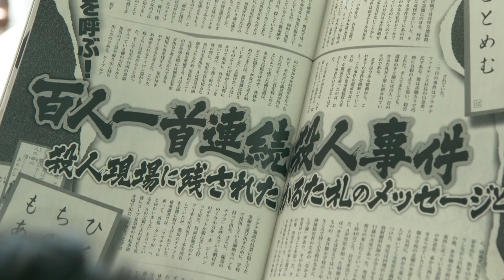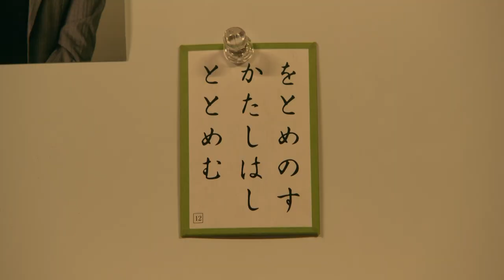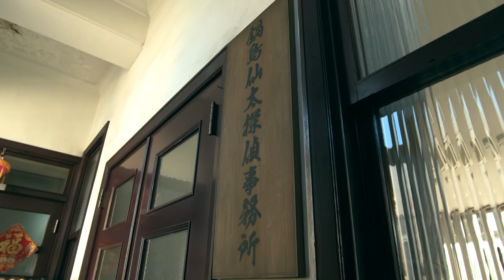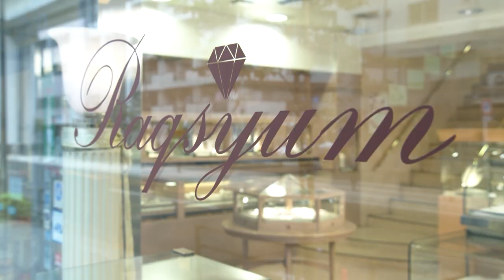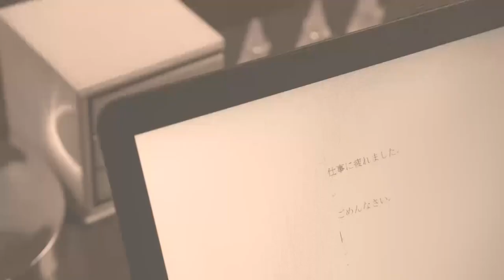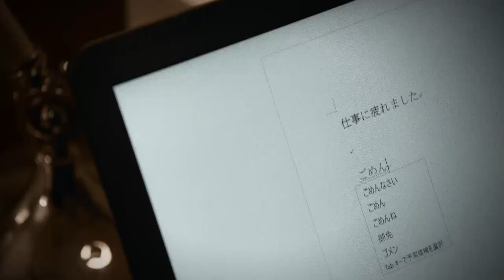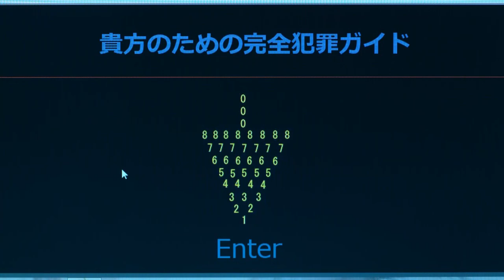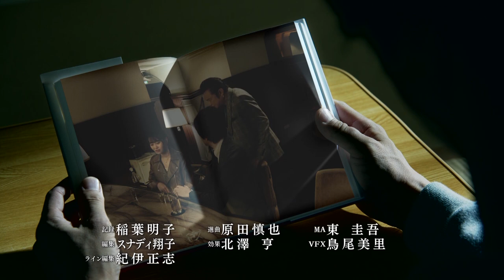【第三話】セガサミーグループ プレゼンツ「小説家探偵 鍋島仙太」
セガサミーグループ プレゼンツ 山村美紗サスペンス 「小説家探偵 鍋島仙太」第三話見逃し配信実施中！番組最後にはオリジナルQUOカード（5,000円分）が当たる！視聴者プレゼントクイズもありますので是非ご応募ください！

■放送日
毎週日曜18：30～BS日テレ（全4話）

【作品概要】
探偵として事件を解決し、それを元に推理小説を書いている売れない小説家・鍋島仙太（船越英一郎）が週刊誌の記者・小南ありさ（永尾まりや）と警視庁の敏腕警部・宇佐美英明（中村俊介）と共に自殺偽装や密室といった巧妙なトリックを見破り、殺人事件の謎を解く連続サスペンスドラマ。原作は山村美紗「百人一首殺人事件」。事件現場になぜか残されている百人一首のかるた札。そこに込められた犯人のメッセージとは・・・

【出演者】
船越英一郎　永尾まりや　山村紅葉　大島麻衣　上田堪大　武田真治　中村俊介

【原作】山村美紗
【脚本】久利生涼
【主題歌】「Deep Blue」伊東歌詞太郎（WAVE MASTER）
【監督】樹木まさひこ